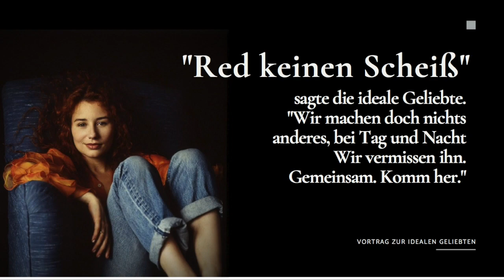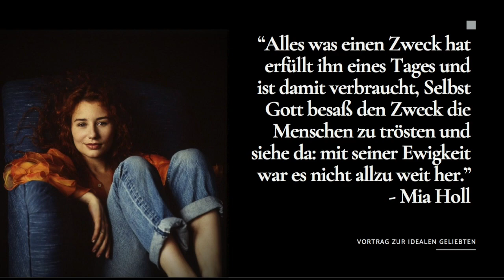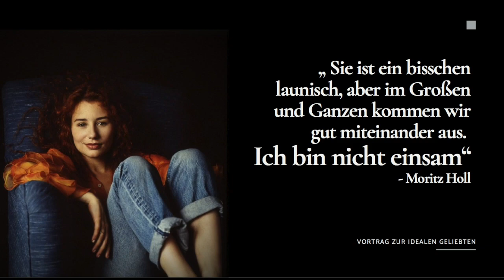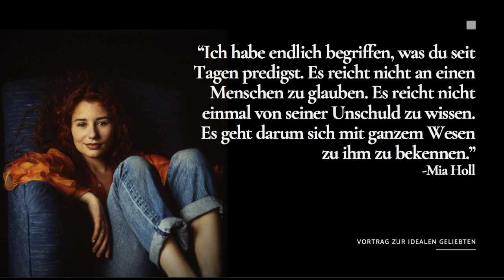Juli Zeh - Corpus Delicti: Die ideale Geliebte - Deutsch Leistungskurs 2020